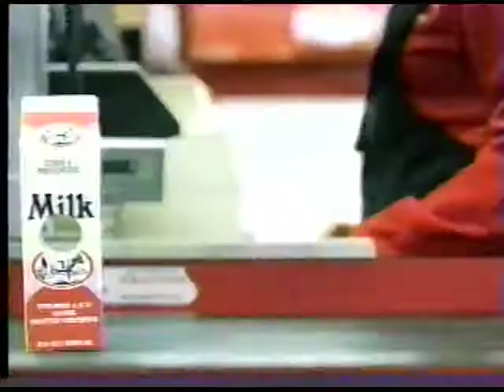Fiber Sure commercial (2007)